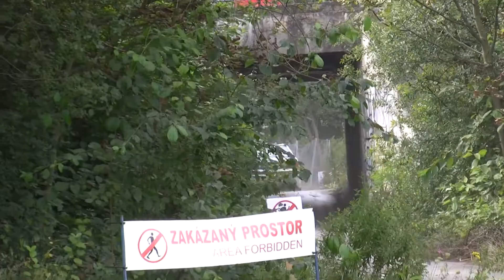Star Rally Historic 2014 | L53 | Martin Kučera - Tomáš Blažek